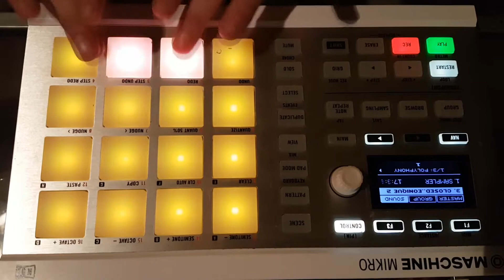Finger drumming: Experimental beat